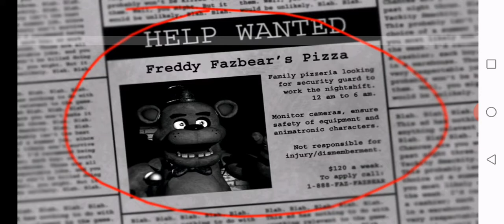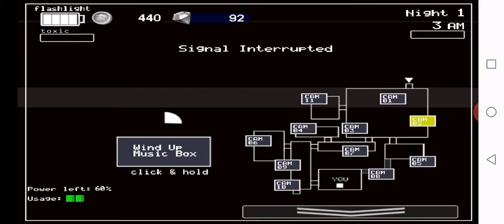Five nights at freddys